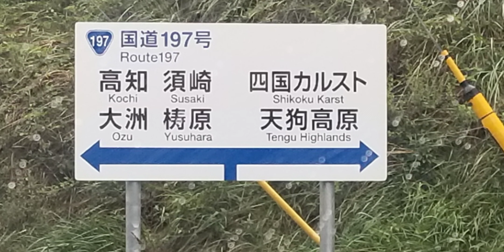【犬と四国ドライブ】四国ドライブ最終日#ミニチュアダックス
本州〜四国の長旅も最終となりました。
佐田岬からフェリーに乗り大分県佐賀関へ
帰りは阿蘇方面へ…阿蘇さんただいま🐶